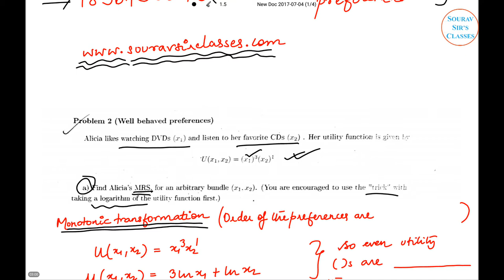WELL BEHAVED PREFERENCES MICROECONOMICS ISI,DSE,JNU,UPSC,NDA,SSC CGL,BSC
FOR COMPLETE LECTURES / STUDY MATERIALS /NOTES /GUIDENCE / PAST YEAR SOLVED +SAMPLE PAPAERS /TRICKS /MCQ / SHORT CUT/ VIDEO LECTURES /LIVE + ONLINE CLASSES GIVE US A CALL / WHAST APP AT   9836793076

a level microeconomics,
microeconomics and macroeconomics,
microeconomics bba,
microeconomics by unacademy,
microeconomics definition,
microeconomics demand,
microeconomics demand function,
microeconomics derivatives,
microeconomics documentary,
microeconomics equilibrium,
microeconomics for beginners,
microeconomics for cgl,
microeconomics for ias,
microeconomics for mba,
microeconomics for ssc cgl,
microeconomics for upsc,
microeconomics full course,
microeconomics game theory,
microeconomics game theory dominant strategy,
microeconomics general equilibrium,
microeconomics government intervention,
microeconomics graphs and explanations,
microeconomics how to calculate opportunity cost,
microeconomics hsc,
microeconomics iim,
microeconomics iit,
microeconomics indifference curves,
microeconomics intermediate,
microeconomics lectures,
microeconomics mba,
microeconomics mit,
well behaved preferences,
well behaved preferences in microeconomics,
well behaved indifference curves definition,
non convex preferences,
concave preferences,
convex preferences example,
well behaved utility function,
strictly convex preferences indifference curve,
convex preferences theory,
weakly convex preferences,